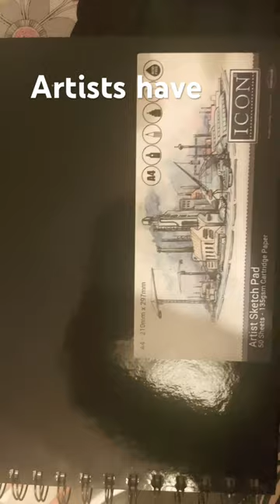Artists have 3 LOOKS!… And that’s IT!!